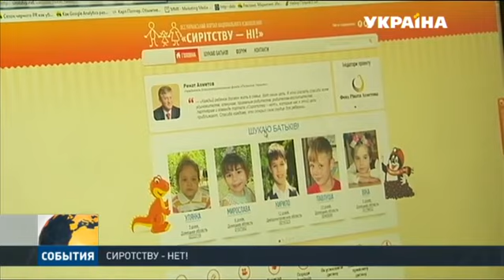Кабмин установил новые правила для семейных детских домов и приемных семей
В Минсоцполитике уверяют - все ради защиты интересов детей. Но некоторые пункты нового постановления родители-воспитатели восприняли с тревогой. Почему - расскажут корреспонденты "Событий".
Эту и другие новости вы можете посмотреть в выпуске информационной программы «События» на канале «Украина» за 15 сентября в 19:00